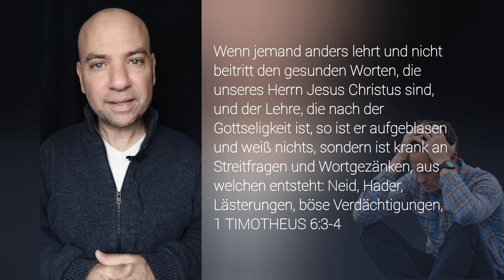Christen zerstören den zweifachen Frieden!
💡NOCH FRAGEN?

🎁 MEHR CONTENT?

📺 DER KANAL
Hier werden folgende Themen anhand der Bibel begreifbar erklärt:
Euer Dr. Manuel M. 👍🏽